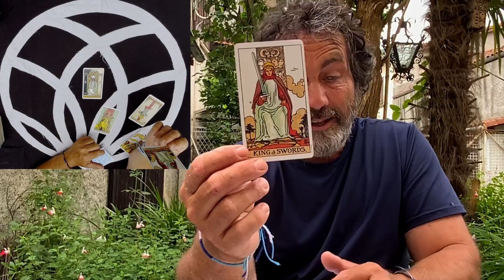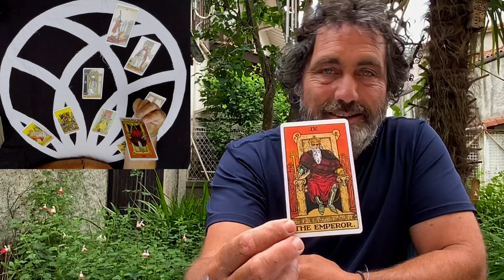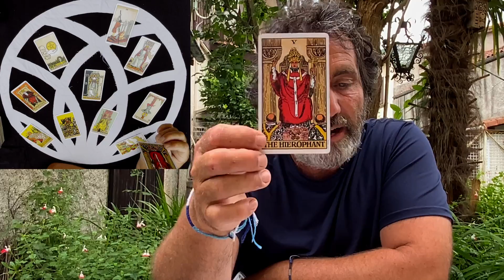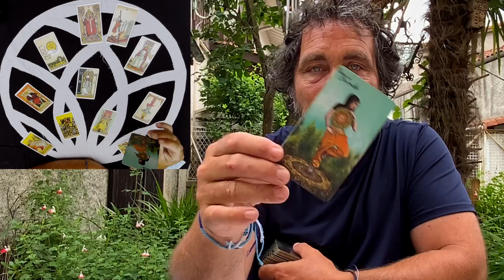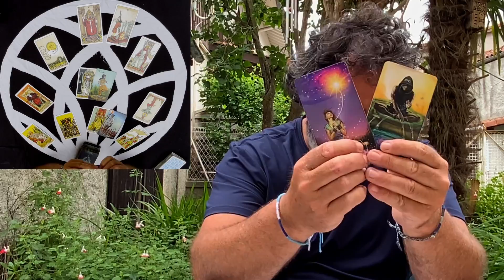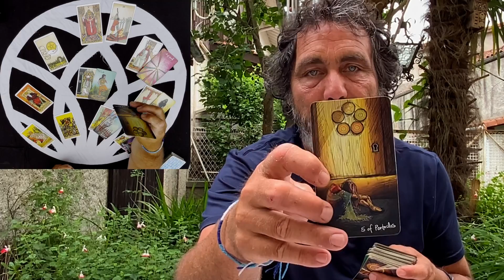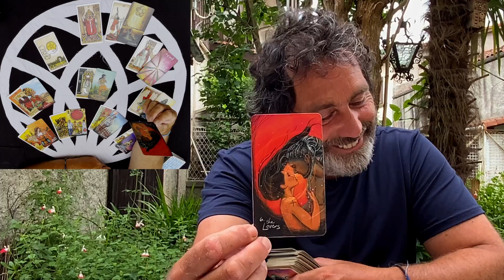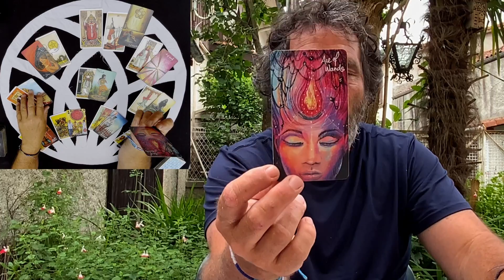GEMINI OMG!!! THE MOST POWERFUL READING I HAVE SEEN FOR YOU IN A LONG TIME. ** JULY MONTHLY TAROT